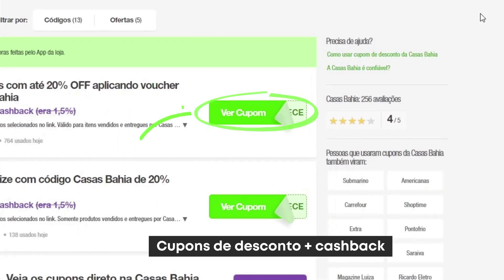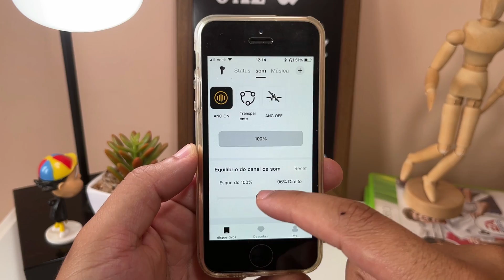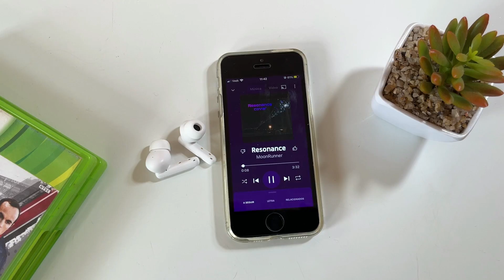QCY T13 ANC é bom? Vale a pena? Análise/Review Sincero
Será que o QCY T13 é realmente um bom fone? Confira!

💸 Cupons e Cashback? Cadastre-se no Cuponomia

00:00 - Introdução
00:11 - Conheça o Cuponomia
00:31 - Pontos Positivos
00:34 - Design e construção
01:05 - Case/estojo
01:12 - Proteção contra água e suor
01:23 - Conexão
01:32 - Controles e funções
01:51 - Aplicativo QCY
02:00 - Qualidade de som
02:25 - Cancelamento ativo de ruído
02:39 - Bateria
02:57 - Pontos Negativos
03:08 - Microfone
03:40 - Conclusão: vale a pena?

A marca QCY chegou ao Brasil com preços bem atrativos e o modelo T13 ANC foca em oferecer conforto e boa qualidade de som por um valor baixo. Mas vale a pena? Vamos te contar tudo!

Pontos Positivos

O T13 tem um design simples e discreto, além de ser muito confortável e bastante leve. O dispositivo tem um corpo feito de plástico fosco e seu formato é do tipo intra-auricular com borrachinha na ponta, com um desenho parecido com o AirPods Pro da Apple. O acessório se encaixa facilmente no ouvido e fica bem preso mesmo ao movimentar a cabeça, trazendo mais comodidade e segurança na utilização. Além disso, na caixa, são enviados mais pares de borrachinhas para você escolher qual se ajusta melhor. No Brasil, os fones são vendidos nas cores preta e branca.

Já a case é compacta e direto ao ponto, tento apenas um LED para indicar o nível de bateria e uma entrada USB-C para carregamento.

Outro destaque do fone é a sua proteção IPX4 contra água. Então, você não precisa se preocupar com pingos de chuva e suor, podendo utilizar o acessório para fazer atividades físicas sem problemas.

O processo de conexão é sem segredo. Basta retirar os fones da case e procurá-los pelo Bluetooth. O sinal se mostrou estável e não notamos falhas ou interferências durante o uso.

No quesito controle, o T13 é bem completo. Existem áreas sensíveis ao toque na traseira do fone e você pode dar até três cliques para pular ou voltar faixas, aumentar o volume, acionar a assistente pessoal, desativar o cancelamento ativo de ruído e mais. Você escolhe como funcionarão os gestos de controle através do app QCY, disponível para iOS e Android.

Pelo aplicativo, você também pode configurar equalizadores, ligar, desligar e ajustar o nível de cancelamento de ruído, ativar o modo de desligamento automático, equilibrar os sons do fone e mais.

Mas e a qualidade sonora? O acessório conta com drivers dinâmicos de 7.2 mm, que entregam sons balanceados e estridentes. Os agudos e médios são muito perceptíveis e os graves são fortes é possível diferenciar diversos instrumentos em variados gêneros musicais. Com o uso de equalizadores, dá ainda para ajustar as frequências, personalizando ao seu gosto. O som do fone nos surpreendeu  bastante.

Quanto ao recurso de cancelamento de ruído, nossa impressão também foi positiva. O fone consegue vedar bem ruídos de baixa intensidade, como conversas e barulhos de carros. Não é perfeito, mas está dentro do esperado considerando o seu preço.

A marca promete até 8 horas de uso contínuo e chegamos bem perto disso. Durante nossos testes, a autonomia média foi de 7 horas e 10 minutos, ouvindo músicas e assistindo a vídeos. Conseguimos dar quatro cargas com a case, somando 39 horas de uso fora da tomada, uma marca excelente.

O fone possui ainda um modo jogo, que diminui a latência para jogatinas casuais.

Pontos Negativos

Em muitos momentos, a área sensível ao toque foi acionada por engano, fazendo com que a música fosse pulada ou pausada. Isso pode atrapalhar ao ajustar o fone no ouvido.

Além disso, o acessório possui quatro microfones, mas a qualidade é apenas mediana. Serve para atender chamadas e mandar áudios rápidos, mas em algumas gravações, o som ficou abafado.

Outra coisa que chamou atenção foi a política de garantia. Segundo o site oficial, apenas acessórios que foram comprados na loja da própria QCY possuem garantia. Esteja ciente disso.

Mas para concluir, será que o QCY T13 ANC vale a pena? O fone é sem dúvida um excelente custo-benefício, visto que pelo seu preço, é difícil encontrar concorrentes que ofereçam proteção contra água, boa qualidade de som e bateria com longa duração. Então, se você deseja um fone bom e barato, o T13 ANC pode ser uma boa opção.